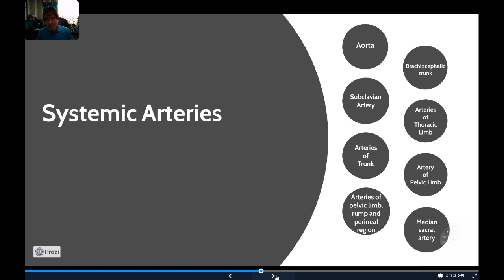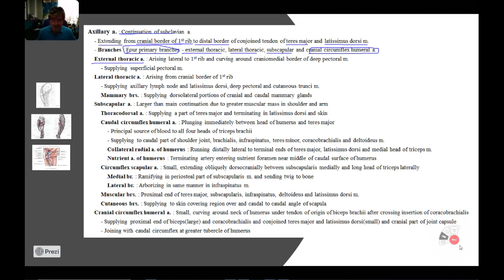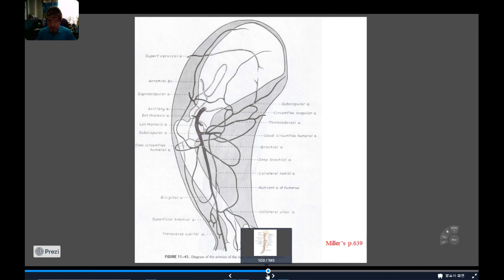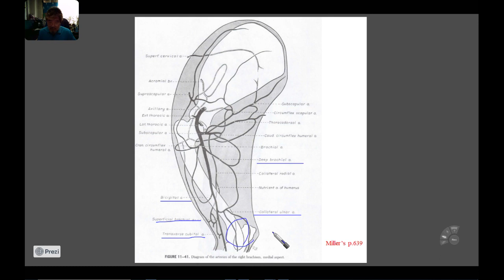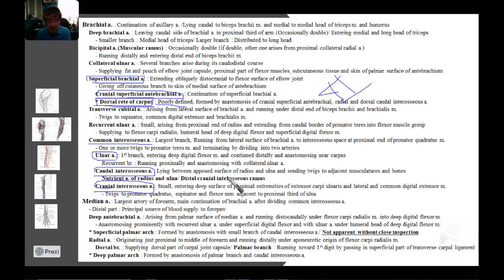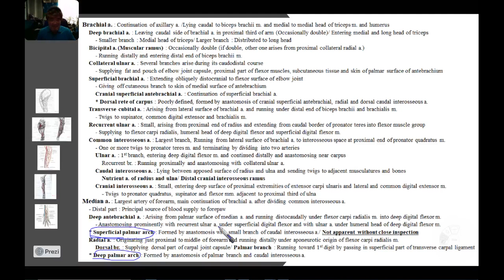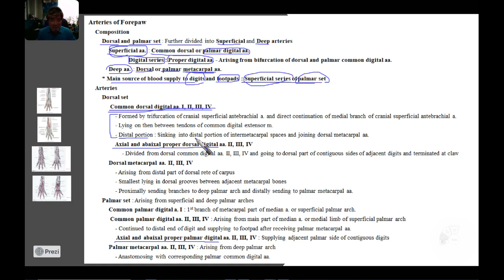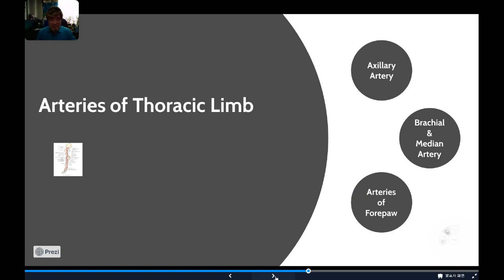기본해부학 13주차 강의 동영상(2/5) : Cardiovascular system 3 - Thoracic limb 2 (자막완성)